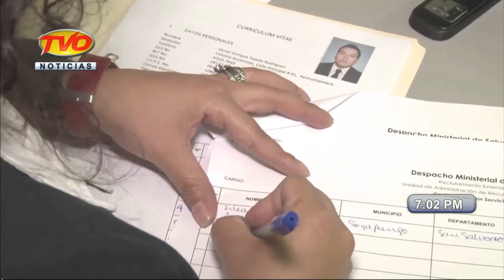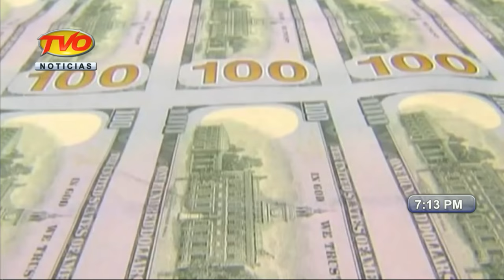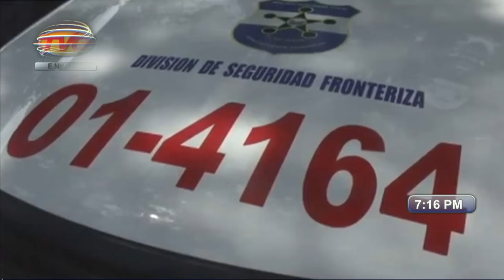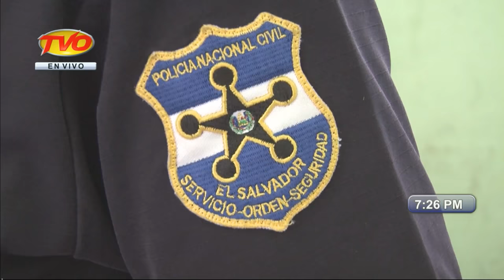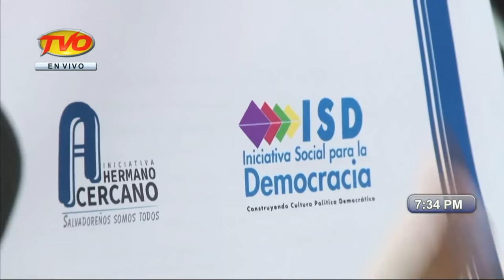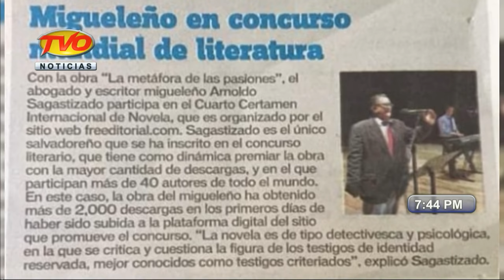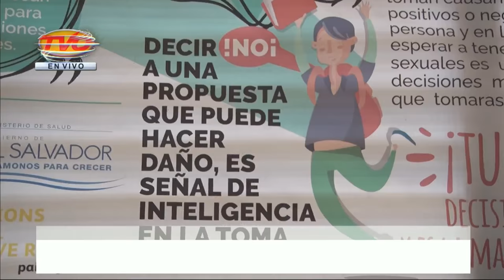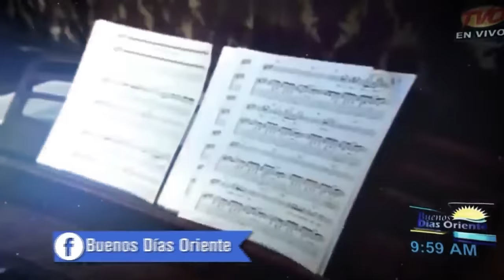Transmisión en directo de tvo canal23